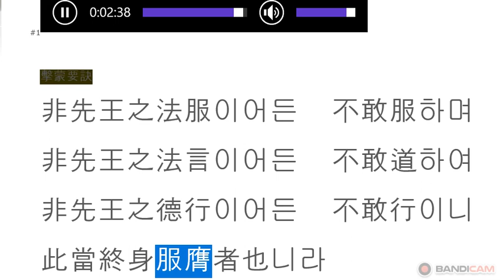격몽요결 : 지신장 09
정해진 말과 덕행을 실천하라.